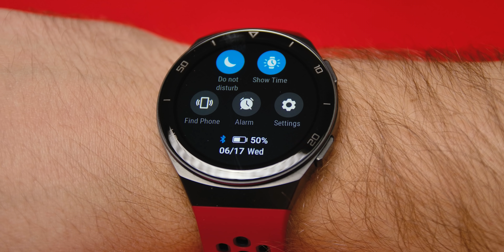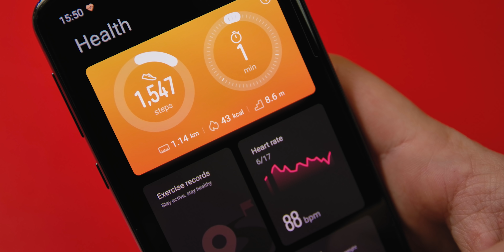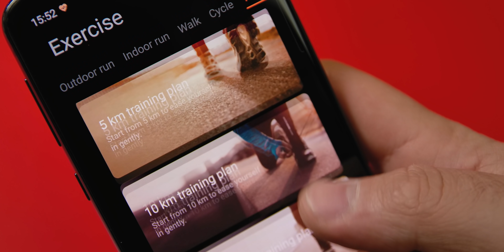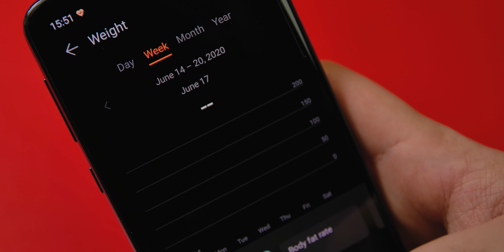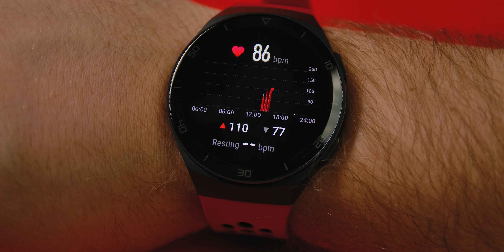Huawei Watch GT2e - povoljniji od prethodnih modela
Najnoviji izdanak Watch GT familije pametnih satova predstavlja mali otklon po pitanju dizajna, ali je ujedno i najpovoljniji 46mm model do sada, pri tome nudeći skoro sve ono što smo voleli i kod njegovih prethodnika